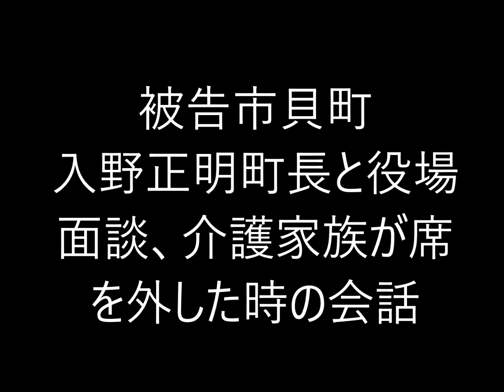被告市貝町・隠蔽の町「 入野正明町長と役場面談、原告が席を外した時の会話」「永山良一健康福祉課長＆金田道宙係長＆久保孝幸係長＆根本治久課長(健康福祉課) 」蓬田勝美弁護士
被告市貝町 入野正明町長と役場面談、原告が席を外した時の会話_141117（反訳書）（入野町長）入野正明町長　（永山課長）永山良一健康福祉課長